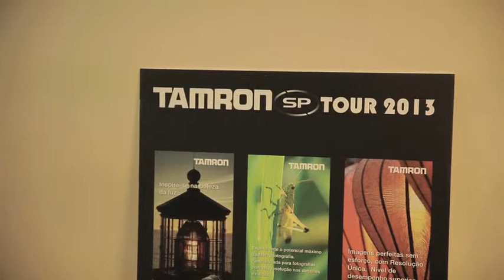Tamron TOUR Portugal 2013 - Lisboa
Será por este motivo que fomos escolhidos pelos profissionais?